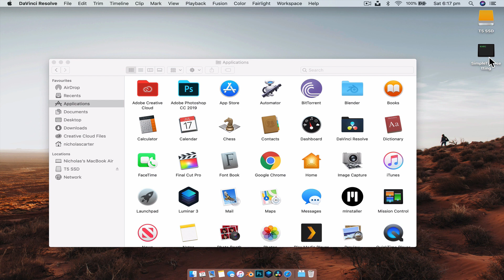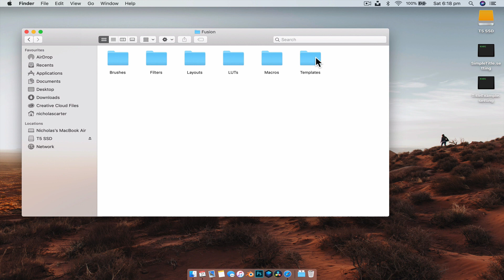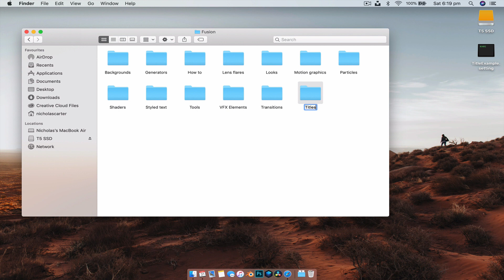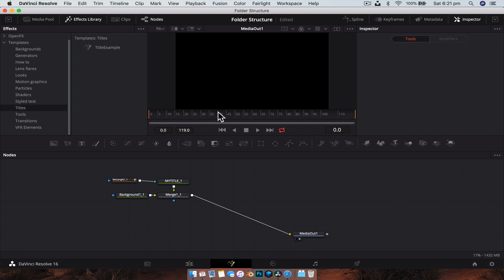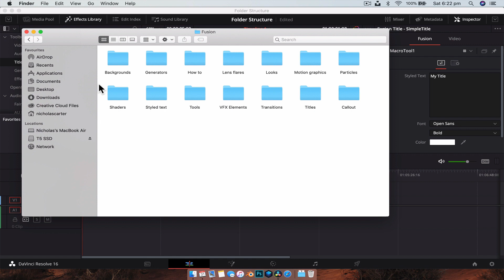Templates and Preset File Structure in Davinci Resolve 16